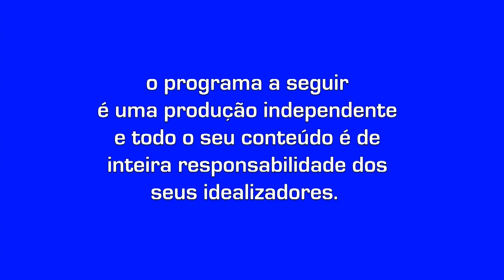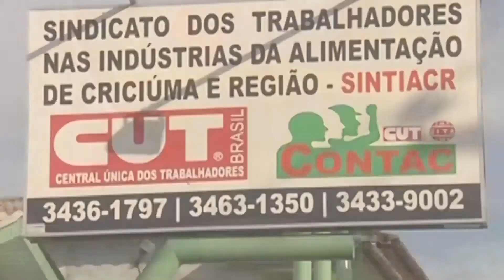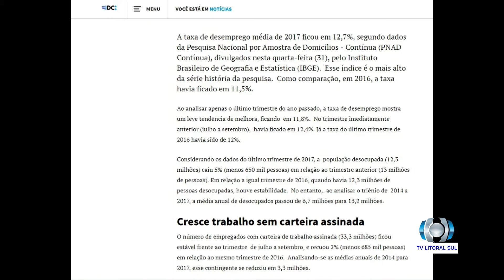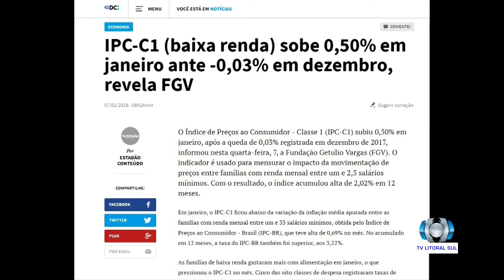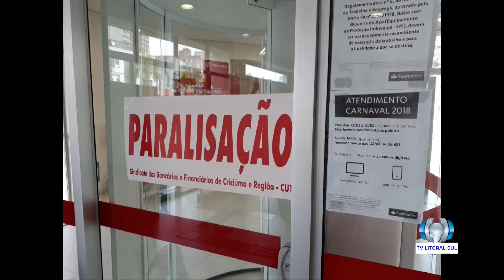Jornal do Trabalhador 07.02.2018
Apresentação: Karol Carvalho
Convidado:  Carlos de Cordes, Presidente Sindicato Químicos e Plásticos
TV Litoral Sul